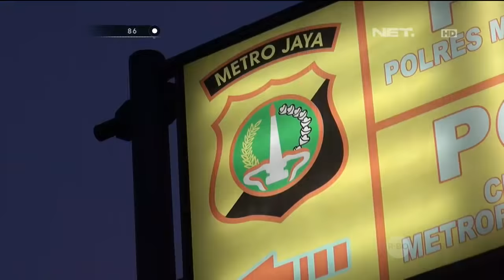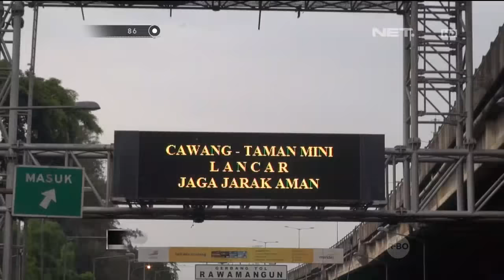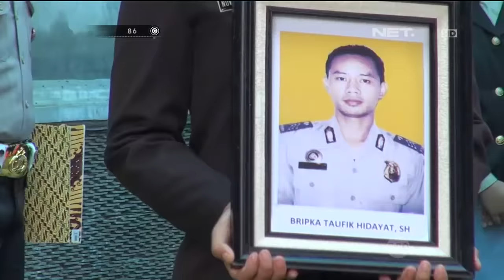86 Cerita Dibalik Tewasnya 1 Anggota Polisi Saat Penggerebekan Narkoba di Kampung Berlan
Kompol Kasmono